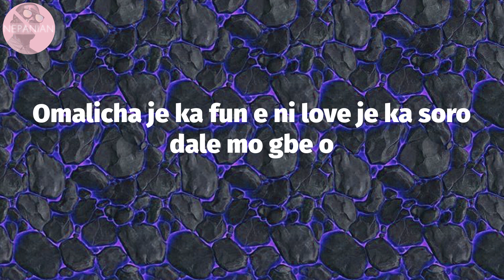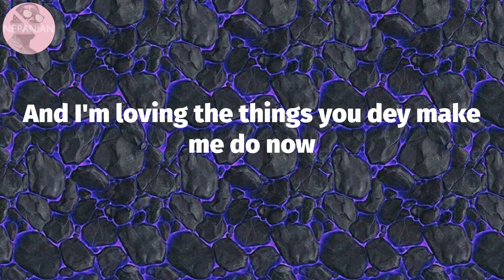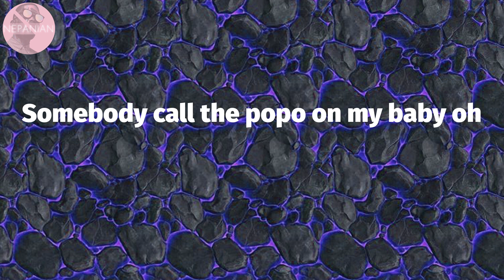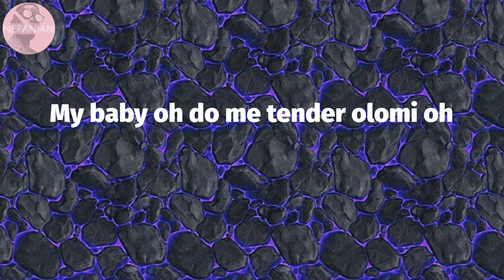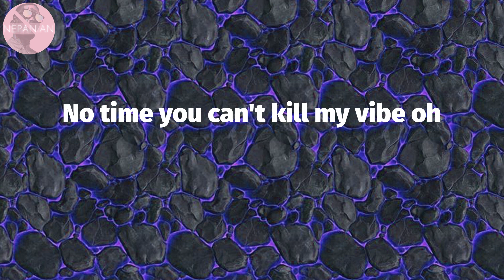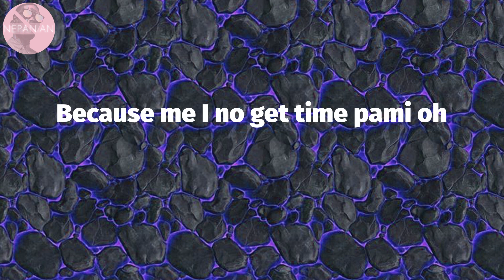𝘿𝙅 𝙏𝙪𝙣𝙚𝙯 - 𝙋𝘼𝙈𝙄